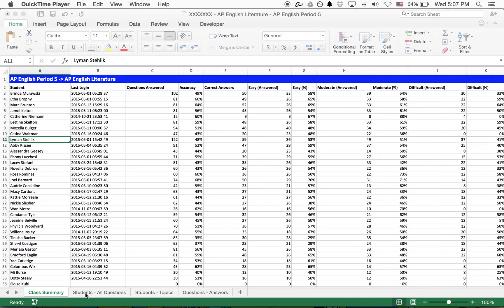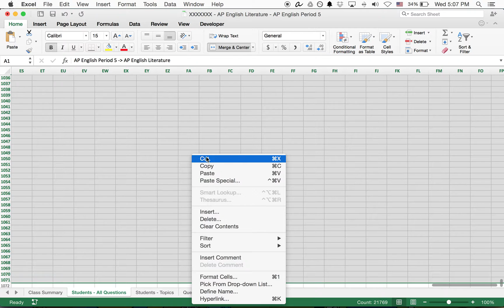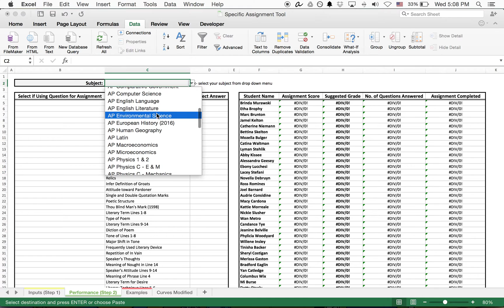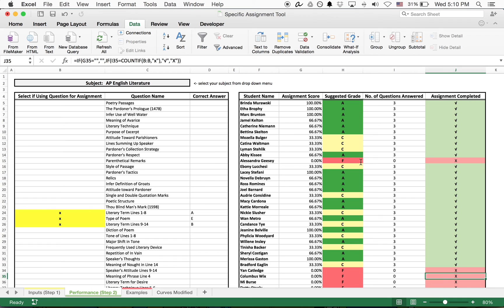How to Use the Learnerator Specific Assignment Tool